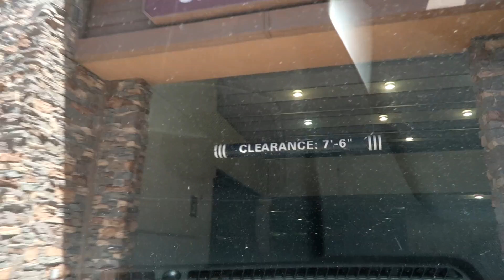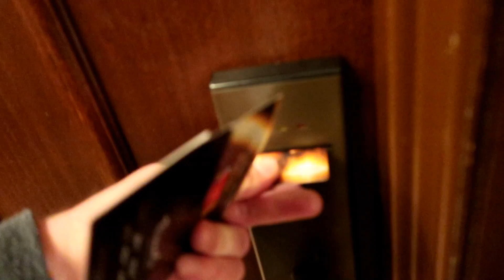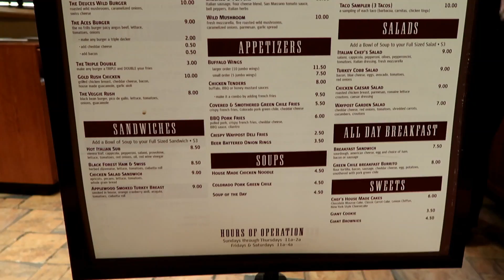Poker in Blackhawk, Colorado